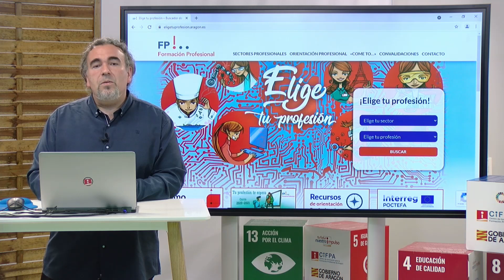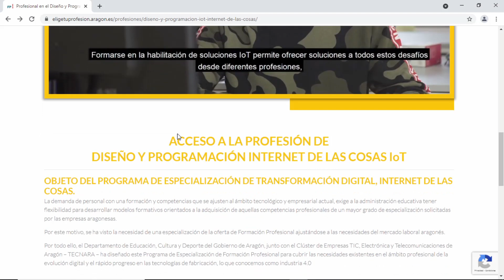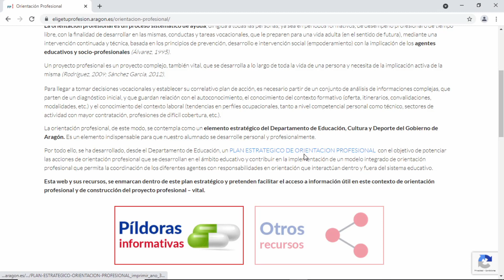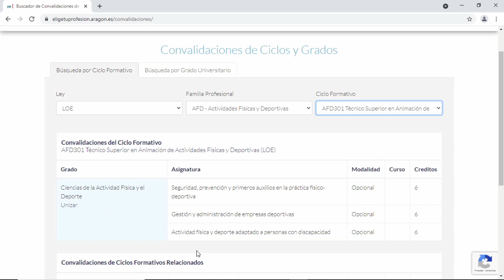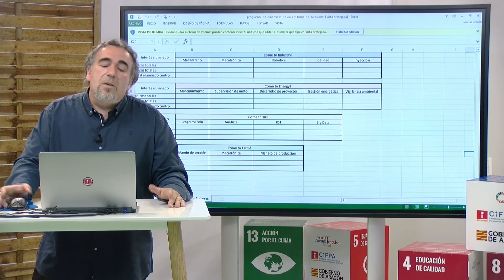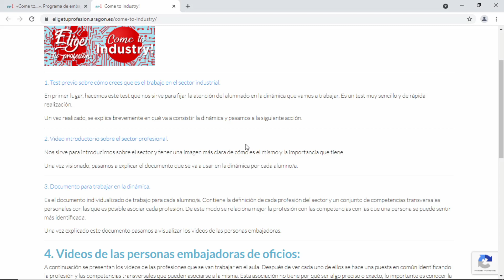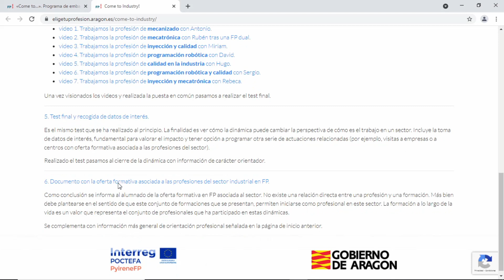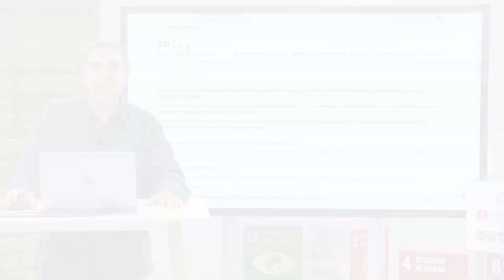Elige tu profesión. Programa "Come to..."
Semana de la Formación Profesional 2021

Esta semana tiene como objetivo dar a conocer la FP a toda la ciudadanía, agrupando una programación de acciones de promoción y difusión. Son recursos de orientación sobre la FP destinados al alumnado, a las familias y al profesorado de orientación.

Se han programado diferentes píldoras informativas, desde una más general dedicada a cómo es la FP en Aragón, a otras más específicas dedicadas a la FP a Distancia, la FP Dual, los Ciclos A.0, las Enseñanzas de Especialización, o los recursos de orientación para personas con discapacidad en FP. También se incluyen tutoriales sobre recursos de información y orientación de la FP como la web con la presentación de nuevos videos de profesiones o nuevas utilidades como el programa “Come to…”, o la web del Departamento que recoge toda la información sobre la FP en Aragón, así como otros recursos y eventos relacionados con el programa Erasmus+ o el CRN en transporte y logística.